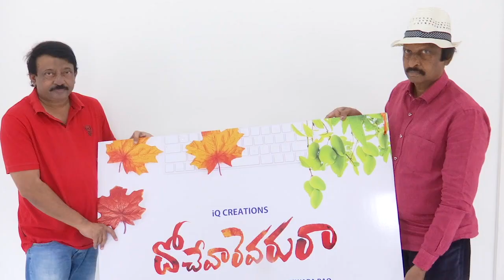దోచేవారెవరురా | Dochevaarevarura Title Logo Launch by RGV | Tollywood Updates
దర్శకుడు రామ్ గోపాల్ వర్మ చేతుల మీదుగా విడుదలైన శివ నాగేశ్వరరావు 'దోచేవారెవరురా' టైటిల్ ఫస్ట్ లుక్..

IQ క్రియేషన్స్ బ్యానర్ పై బొడ్డు కోటేశ్వరరావు నిర్మాతగా సీనియర్ దర్శకుడు శివ నాగేశ్వరావు తెరకెక్కిస్తున్న సినిమా 'దోచేవారెవరురా'. తాజాగా ఈ సినిమా టైటిల్ ఫస్ట్ లుక్ పోస్టర్ దర్శకుడు రామ్ గోపాల్ వర్మ చేతుల మీదుగా విడుదలైంది.

ఈ సందర్భంగా ఆయన మాట్లాడుతూ.. 'దోచేవారెవరురా' టైటిల్ చాలా బాగుంది అని.. సినిమా కూడా అంతే బాగుంటుందని నమ్ముతున్నట్లు చెప్పారు వర్మ. తనకు శివ నాగేశ్వరరావుతో మొదటి సినిమా నుంచి ప్రత్యేకమైన అనుబంధం ఉంది అని తెలిపారు. ఈ సినిమా కచ్చితంగా విజయం సాధించాలని ఆయన కోరుకున్నారు.

దర్శకుడు శివనాగేశ్వరరావు మాట్లాడుతూ.. రాముతో మాకు ఎప్పటినుంచో ప్రత్యేకమైన అనుబంధం ఉంది. ఆయనతో నేను ఉన్నంత క్లోజ్ గా మా బ్యాచ్ లో ఎవరు ఉండరు. దర్శకుడిగా నాకు మొదటి అవకాశం ఇచ్చింది ఆయనే. ఈ సినిమా ఫస్ట్ లుక్ లాంచ్ చేసినందుకు థాంక్యూ.. అని తెలిపారు.  ఈ చిత్రం లోఅజయ్ గోష్, బిత్తిరి సత్తి ప్రత్యేక పాత్రల్లో నటిస్తున్నారు

బ్యానర్   :  IQ క్రియేషన్స్
దర్శకుడు:  శివనాగేశ్వరరావు
నిర్మాత.   :  బొడ్డు కోటేశ్వరరావు
పి.ఆర్.ఓ :  లక్ష్మీ నివాస్